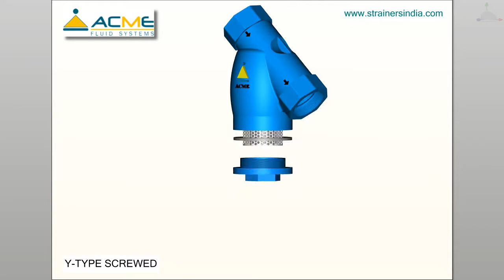AFS Casted "Y" type Screwed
Casted Y type Screwed

Y Type strainers derive its name from the shape of its configuration that looks like “Y”. It is very useful when it comes to protecting pumps and compressors because the dirt or debris present in the latter is collected in the strainer without bargaining with the pressure drops. The Y type strainers are most suitable for horizontal and vertical pipelines where the debris is difficult to be removed from the liquid or gas. Found in thousands of pipelines, this strainer is the most economic and common for permanent use.

Cast Y Type Strainers are one of the most common strainers present in the pipelines to handle small particles of dust. It is suitable for removing the debris away from the pipeline in a systematic manner without causing any harm to the pipeline. As the name highlights, Cast Y Type strainers are basically made up of cast steel. Apart from it, stainless steel or alloy steel acts as the alternative for each other on several occasions. When it comes to dimensions of Cast Y Type strainers, its screwed ends/socket weld ends is 1/4 inch to 2 inches. Therefore, it has a compact size that can fit various types of pipelines comfortably. Pressure rating of Cast Y Type strainers is 150#. Acme Strainers are Sturdy Have Filtration area more than 4 times, wall thickness which is as per API 600 anthe ease of installation it renders due to compact size and design.

Size: ¼”- 2” ( Screwed, Socket weld)
Rating: 150#

Features:

 Wall Thickness As per API 600
 Compact Design
 Horizontal or Vertical installations
 Large Screening Capacities
 Precision Machined seats
 Bolted Cover with Blow off drain connections

Options:

 Screwed Ends / Socket weld ends
 D.P Tapings/ Gauge
 Drain Valves
 Pleated Filter element
 Magnetic Screen Insert
 Different Threading types (NPT/BSP)